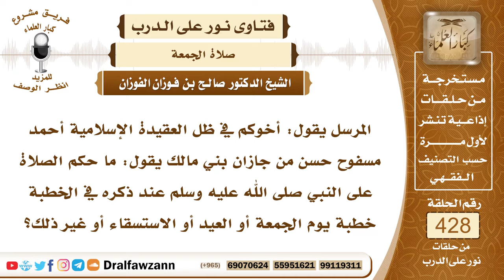5819- حكم الصلاة والسلام على الرسول عند ذكره في الخطبة - الشيخ صالح الفوزان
"5819- المرسل يقول: أخوكم في ظل العقيدة الإسلامية أحمد مسفوح حسن من جازان بني مالك يقول: ما حكم الصلاة على النبي ﷺ عند ذكره في الخطبة خطبة يوم الجمعة أو العيد أو الاستسقاء أو غير ذلك؟
الجواب: الجواب: يجب الصلاة عليه عند ذكره ﷺ لقوله في حديث صعود المنبر لما صعد المنبر وقال: «آمين، آمين، آمين» ثم أخبر أصحابه أن جبريل أتى إليه وقال له: «يا محمد، من أدرك أبويه أو أحدهما فلم يبرهما فمات فدخل النار فأبعده الله قل آمين، فقلت: آمين. قال: ومن ذكرت عنده يا محمد ولم يصل عليك فمات فدخل النار فأبعده الله قل آمين: فقلت آمين، قال: ومن أدركه شهر رمضان فلم يغفر له فأبعده الله قل آمين فقلت: آمين» الشاهد منه: «ومن ذُكِرت عنده يا محمد فلم يصل عليك» والله جل وعلا أمر بالصلاة على رسوله فقال: ﴿يَا أَيُّهَا الَّذِينَ آمَنُوا صَلُّوا عَلَيْهِ وَسَلِّمُوا تَسْلِيمًا﴾ [الأحزاب: 56] فإذا ذُكِر النبي ﷺ فإنه تجب الصلاة عليه كذلك تجب الصلاة عليه في التشهد الأخير من الصلاة وتجب الصلاة عليه في الخطبة في خطبة الجمعة وفي خطبة العيدين.
السيرة الذاتية:
للاشتراك في قناة الشيخ صالح الفوزان

14_ الشيخ محمد أمين الشنقيطي
يتيوب

15_سماحة المفتي عبد العزيز آل الشيخ
 يوتيوب

رئيس الفريق
لمشروع كبار العلماء